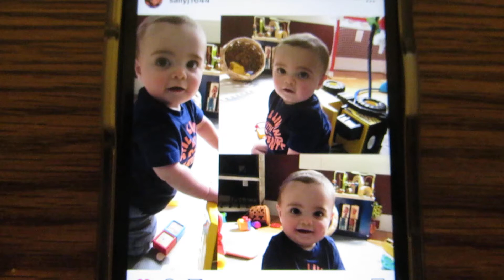TOMORROW'S THE BIG DAY EVERYONE! YAAAAAAAAAAAAAAAAAAAAAAAAAAAAY!!!!!!!!!!!!!! - October 14, 2020!!!!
For Alyssa & Justin Mancuso!
October 14, 2020! TOMORROW'S THE BIG OFFICIAL DAAAAAAAAAAAAAAAAAAAAAAAAAAAAAAAAAAAAAAYYYYYYYYYYY!
1 years old up to the milestone AHEAD!